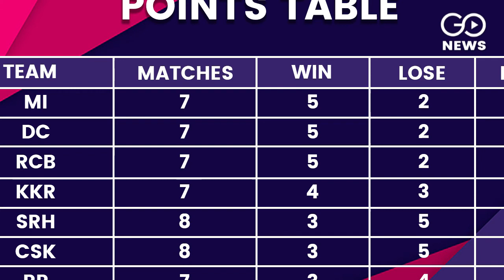IPL 2020: Chennai Beat Hyderabad By 20 Runs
Chennai Super Kings defeated Sunrisers Hyderabad by 20 runs in the 29th match of IPL 2020. CSK's Ravindra Jadeja was awarded the Player of the Match for his brilliant all-round performance. Check out this special match report powered by Adda52 in association with Dailymotion